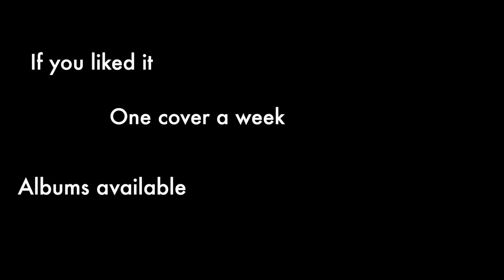RAW COVER #18 - River Man - Nick Drake - Feat. Victor Paillet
Enregistré au studio Caverne par Nicolas Sacco

RAW COVER : one cover a week